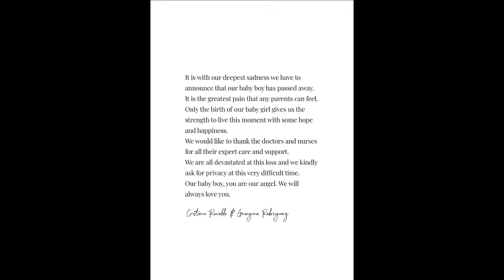ล่าสุด ใจแทบสลาย คริสเตียโน่ โรนัลโด้เผยข่าวสุดเศร้าสูญเสียลูกชายฝาแฝด#ข่าวบันเทิง#ข่าวดารา#โรนัลโด้